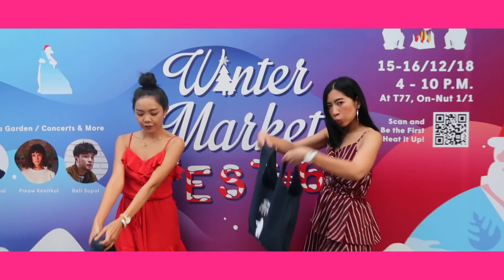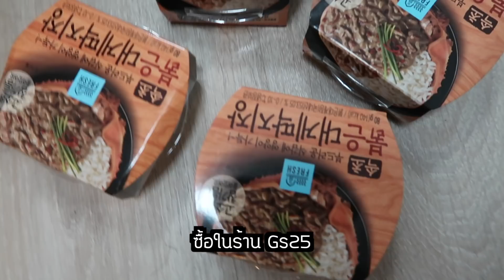VLOG l บ้านนอกเข้ากรุง#22 พาช้อปปิ้งตลาดนัดจตุจักรวันศุกร์กลางคืน และ ไป winter Market Fest 6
เสื้อผ้าทุกตัวที่เราใส่เกือบทั้งหมดมาจากตลาดนัดจตุจักรคืนวันศุกร์ พาไปดูร้านโปรดที่เราชอบไปด้วยนะ